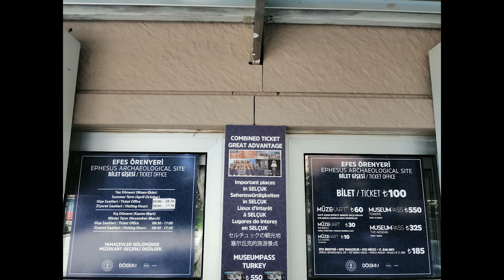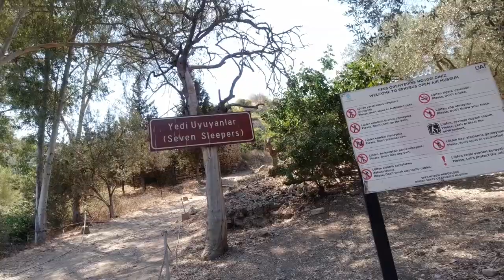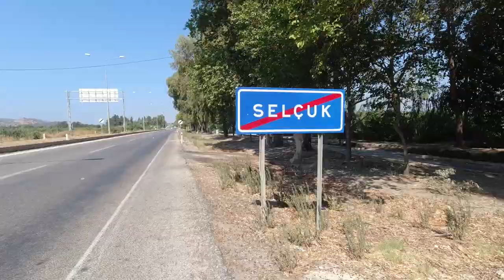Kuşadası-Selçuk-Özdere -31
Kamplı Bisiklet Turu;Kuşadası,Selçuk,Özdere Arasında Yol Boyu Görüntüler,
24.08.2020 Selçuk Hotel, 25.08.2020 Kalemlik Ormanlık Alan Kamp,Asmr,

Selçuk eski adıyla Ayasuluk,Antik Çağ'ın en önemli yerleşim yerlerinden biri olmuştur. Selçuk’ta bulunan tarihi yapıların büyük bir bölümü ayaktadır.
Selçuk Efes Müzesi, sahip olduğu ve sergilediği sadece yerel eserlerle Avrupa’nın en önemli ve en zengin müzelerinden birisidir.
Efes’in tarihi MÖ 6. binyıla kadar uzanmaktadır. Bu sonuca son yıllarda Arvalya ve Çukuriçi höyüklerinde ele geçen arkeolojik yerleşke bulgularıyla varılmıştır.

Ashâb-ı Kehf (Ar: أصحاب الكهف) ya da Yedi Uyurlar, Dünya'nın değişik kültürlerinde anlatılan, halkını terk eden bir topluluğun hikâyesidir. Anlatıların ortak yanı ise kendi halkına yüz çeviren ve onları terk eden bir grup olmalarıdır. Hikâyelerin en eski örneğine Mahabharata destanı içerisinde, 17. Kitap olan Mahaprasthanika Parva'da rastlanır. Destana göre yedi kişi, peşlerinde bir köpek olduğu hâlde riyâzet için krallığa ve Dünya'ya yüz çevirirler.

Hristiyanlığın ilk devirlerinde önemli bir hikâye olan Ashâb-ı Kehf, daha sonra Hristiyan dünyâsında önemini yitirdi. İslâm'da ise Kehf Sûresi'nde kıssaları anlatılılmakta ve İslâm kültüründe önemli bir yer tutmaya devâm etmektedir. Hristiyanlıkta yedi kişi olarak tasvir edilmekte olup bu yüzden Yedi Uyurlar olarak bilinirler.

In Christian and Islamic tradition, the Seven Sleepers (Arabic: اصحاب الکهف‎, romanized: aṣḥāb al kahf, lit. 'Companions of the Cave') is the story of a group of youths who hid inside a cave outside the city of Ephesus around 250 AD to escape one of the Roman persecutions of Christians and emerged some 300 years later.

Selçuk is the central town of Selçuk district, İzmir Province in Turkey, 2 kilometres (1 mile) northeast of the ancient city of Ephesus.

Its original Greek name, Agios Theologos (Άγιος Θεολόγος), referred to John the Theologian, because emperor Justinian had erected there a basilica in honour of the saint. Ayasoluk is a corrupted form of the original name. In the 14th century, it was the capital of the Beylik of Aydin, and visited by Ibn Battuta. He noted, "The congregational mosque in this city is one of the most magnificent mosques in the world and unequaled in beauty."Under the Ottoman Empire, it was known as Ayasoluk.

Musics:NCS Dream – Di Young (No Copyright Music),Falling Together - Artificial.Music & Syiphorous [Audio Library Release,Sphere – KV (No Copyright Music)Release Preview,Over You – Atch (No Copyright Music),First Light – Atch (No Copyright Music),NEW HORIZONS – Lesion X (No Copyright Music),

00:00 Resimler,
00:15 Kadınlar Denizi Plajı,
00:58 Diğer Yoldan Gidecektim,
01:08 Kuşadası Yeniköy Yolu,
02:02 Yeniköy,
02:37 Yeniköy Çamlık Yolu,
03:49 Çamlık~Aydın-İzmir Yolu,
04:38 Aydın-İzmir Yolu,
06:39 Selçuk İlçe Giriş Tabelası,
06:45 Meryem Ana ~Efes Yolu,
08:30 Yedi Uyuyanlar(Seven Sleepers),
09:51 Selçuk İlçe Merkezi,
10:50 Selçuk Efes Havaalanı Yolu,
11:33 Artemis Tapınağı~Efes Ören Yeri,
12:11 Selçuk Efes Havaalanı Yolu,
12:43 Selçuk Efes Havaalanı,
13:09 Selçuk Seferihisar Yolu,
14:38 Pamucak Sahili,
14:47 Nation Caddesi,
15:40 Ahmetbeyli,
16:16 Ahmetbeyli Halk Plajı,
16:49 Koru Sitesi Yanmış Alan,
17:21 Özdere Manzara Seyir Noktası,
17:32 Özdere İzmir Caddesi,
18:39 Özdere,
20:20 Kalemlik Koyu,
20:50 Kalemlik Plajı,
22:11 Kamp Yerim ve Havadan Seyir,